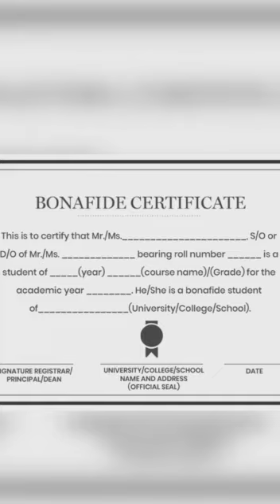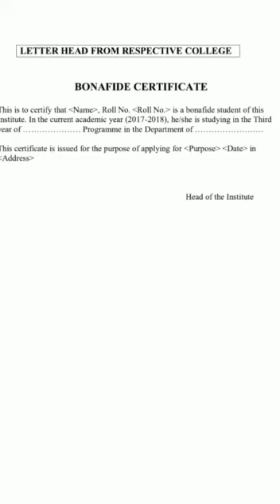IQRA MISSION- BONAFIDE CERTIFICATE- WHY IS IT SO IMPORTANT- MUST WATCH FOR STUDENTS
Video from ALHAMDULILLAH